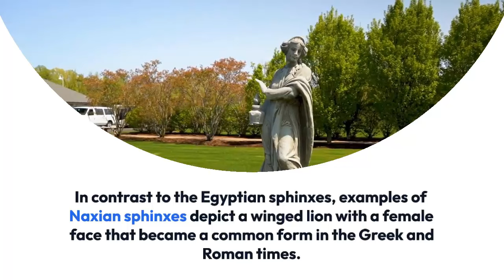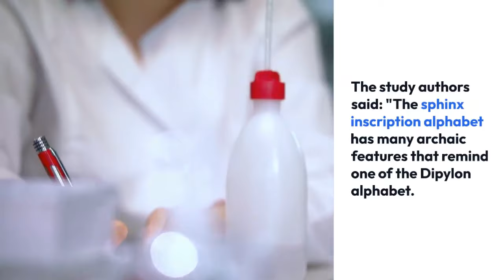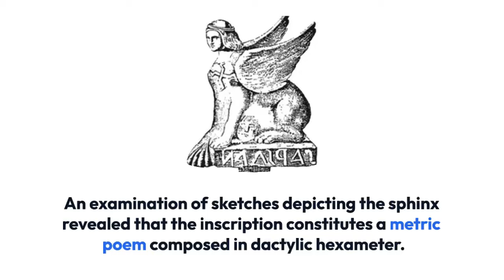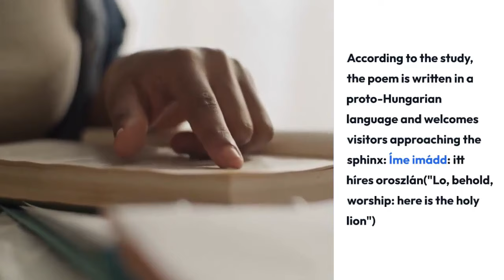Inscription on Naxian style Sphinx deciphered